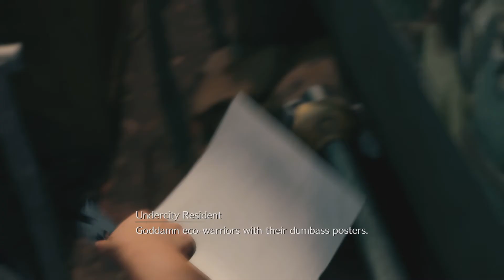First Time playing Final Fantasy VII REMAKE | Walkthrough Part3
Chapter 3
Follow on Twitch.tv/DoK_TTV